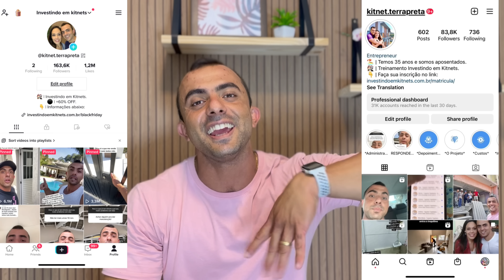Dúvidas sobre KITNETS: não receber aluguel, lidar com inquilinos, como começar a construir, etc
Para quem quiser utilizar o sistema de administração de aluguéis que usamos nas nossas kitnets, segue link da ACCORDOUS para ganhar 1 mês de mensalidade GRÁTIS:

Você sonha em ter renda passiva? Dinheiro entrando na conta todo mês sem você precisar trabalhar todos os dias? Se aposentar mais cedo para curtir a sua vida como VOCÊ quiser? Isso é possível SIM!!! E vamos te ensinar como sair do ABSOLUTO ZERO, mesmo que não tenha todo o dinheiro do investimento!

FAÇA PARTE DO NOSSO TREINAMENTO COMPLETO, o único curso do Brasil que GARANTE o recebimento de 100% dos seus aluguéis!!! São mais de 60 vídeo aulas para você aprender tudo sobre kitnets!